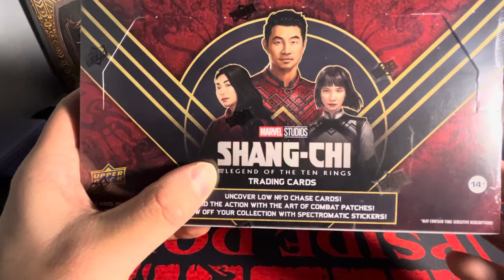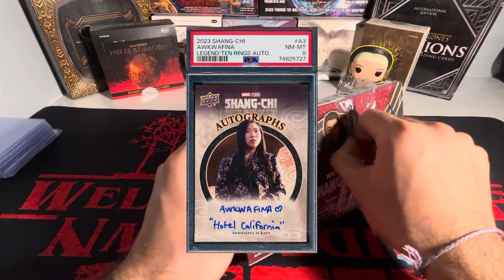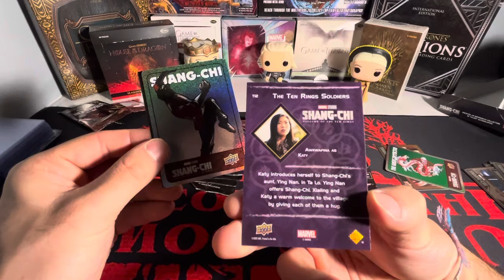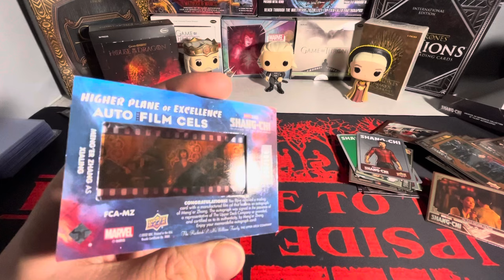BANGER PULL!!! 💥 Opening Shang-Chi And The Legend Of Ten Rings Marvel Upper Deck Hobby Box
In todays video i am going to be opening another marvel hobby box and it’s something I’ve never opened before… Shang-Chi And The Legend Of Ten Rings!!! I managed to get an absolute deal on this box from Dave & Adams for only 30 bucks. I will say I definitely got my moneys worth with the pull of the video 👀

Thank yall for checking out my marvel box opening it truly means a whole lot to me 🥹 Make sure to check out my channel where i have plenty of content relaing to marvel cards along with a bunch more non sports card videos!